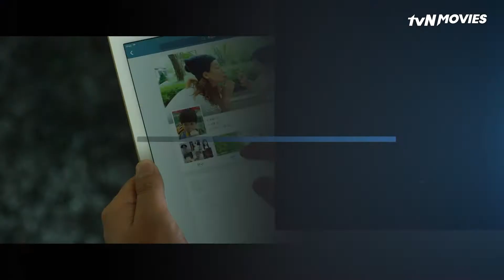tvN Movies Malaysia July Line-up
🎥tvNMovies Malaysia Jul line-up📺
1 Jul - Like for Likes
8 Jul - Master
15 Jul - The Man from Nowhere
22 Jul - The Last Princess
29 Jul - The Last Ride
Don't go anywhere✨